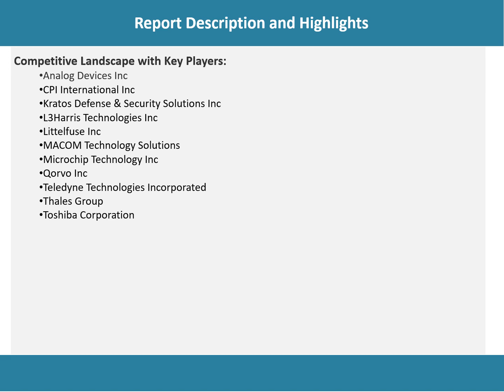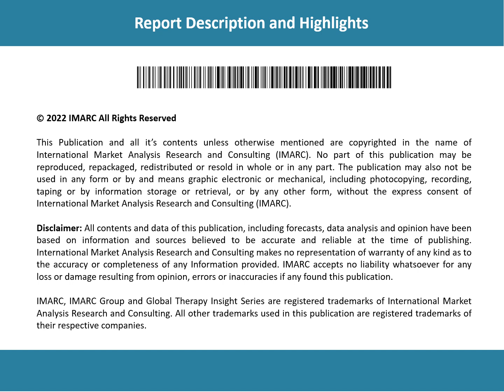Microwave Devices Market Overview, Trends, Opportunities, Growth and Forecast by 2022-2027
The global microwave devices market reached a value of US$ 5.6 Billion in 2021. Looking forward, IMARC Group expects the market to reach US$ 8.0 Billion by 2027, exhibiting a CAGR of 5.97% during 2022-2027.